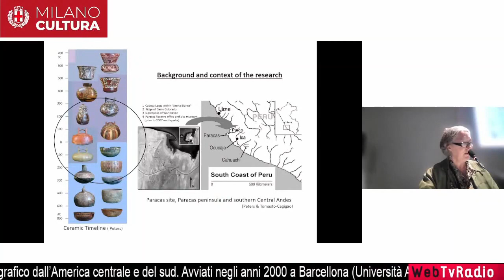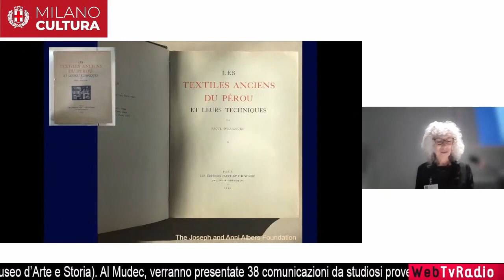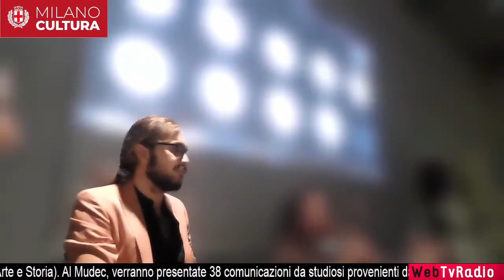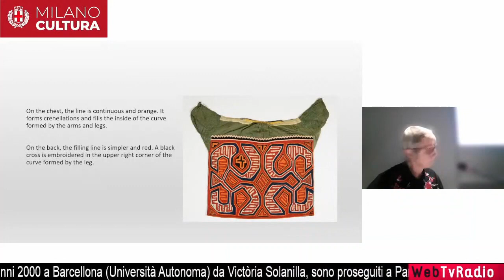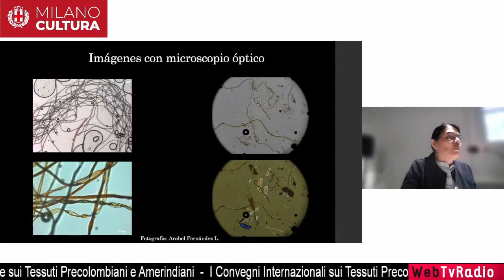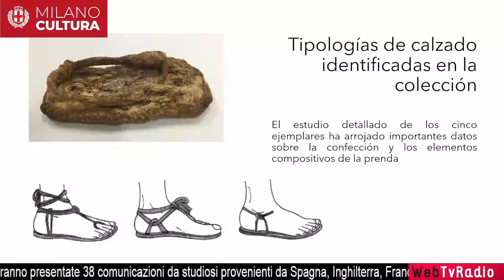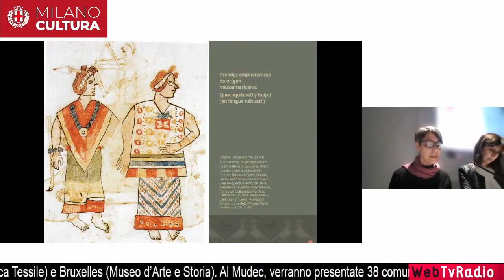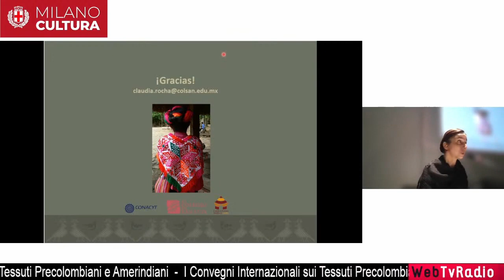IX Jornadas Internacionales de Textiles Precolombinos y Amerindianos (19-22/10- 2022) 21 de octubre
Las Jornadas Internacionales de Textiles Precolombinos y Amerindianos representan una consolidada tradición de intercambio entre académicos de todo el mundo sobre el complejo universo de los textiles de interés arqueológico y etnográfico de América Latina.
Iniciadas en las décadas del 2000 en Barcelona (Universidad Autónoma) por Victòria Solanilla, han continuado en Paris (Museo de quai Branly), Copenhague (Centro de Investigación Textil) y Bruselas (Museo de Arte e Historia).
El Congreso 2022 se realizó en el MUDEC y fue un gran éxito, con picos de más de 1.000 visualizaciones en Facebook y 250 en YouTube, 40 investigadores conectados virtualmente y más de 70 participantes en persona, entre asistentes a la conferencia, oyentes e inscritos en las ponencias magistrales.
PONENCIAS:
00:00:32 Jessica G. Lévy Contreras - Ann Hudson Peters
00:23:05 Nicholas E. Brown - Andrew D. Turner - Richard L. Burger - Lucy Salazar - Michelle E. Young
00:44:49 Penelope Dransart
01:11:23 Davide Domenici - Valeria Bellomia
02:14:21 Homenaje a Gail Silverman
02:26:56 Anne-Françoise Martin
02:56:29 Silvana di Lorenzo - Cecilia B. Pérez de Micou - Lucila Pesoa - María del Carmen Toribio
03:24:57 Arabel Fernández López - Gladys Ocharán Velásquez
03:53:35 Carolina Orsini - Cinzia Oliva
04:14:58 Miriam Elizabeth Castro Rodríguez - Gloria Martha Sánchez Valenzuela - Orlando Martínez Zapata
04:32:30 Gloria Martha Sánchez Valenzuela - Amaranta González Hurtado
PONENCIA MAGISTRAL:
05:03:24 Claudia Rocha Valverde